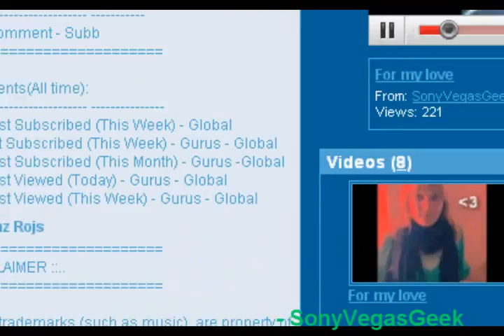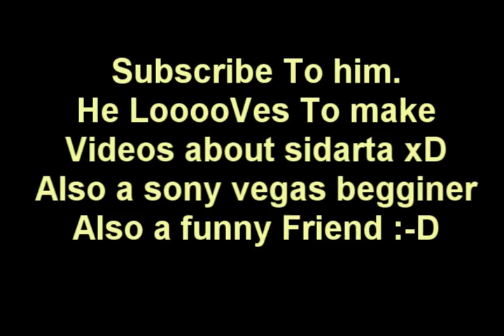My In Real Life Friends & Friends, (Channels) Sub to them!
!@!~~~@READ BEFORE READING@~~~!@!

That friends account was only of few friends, i dont know more channels of my irl friends :)

All other trademarks (such as music), are property of their respected owners, I do not claim to own any rights to the trademarks. Music is simply used as the base of the video, I do not own any rights to the tracks, I tend to use music that I/others like, so feel liked if your music has been used. Thank you for reading this, and enjoy my videos!